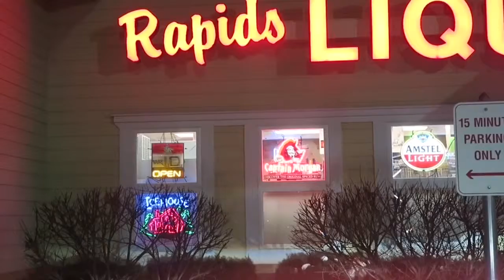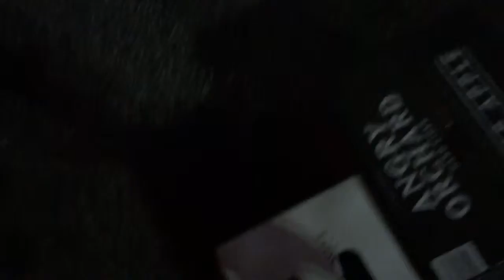Need More Booze!